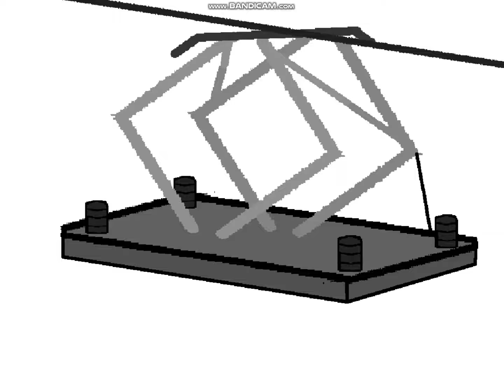Train pantograph animation, but worse than the previous one